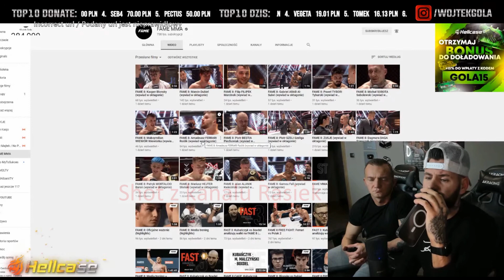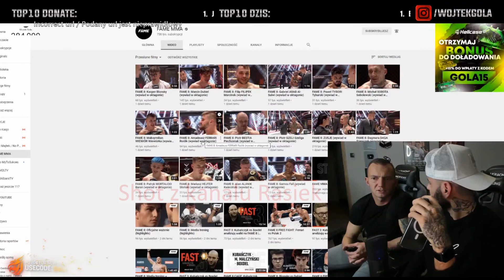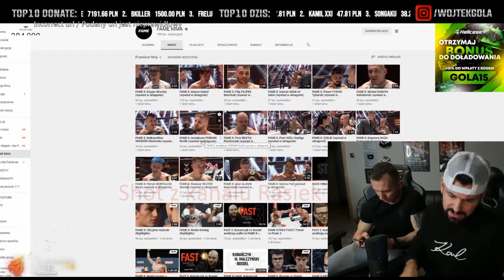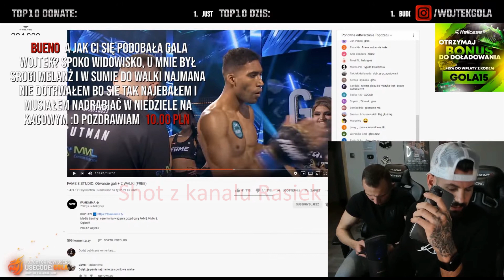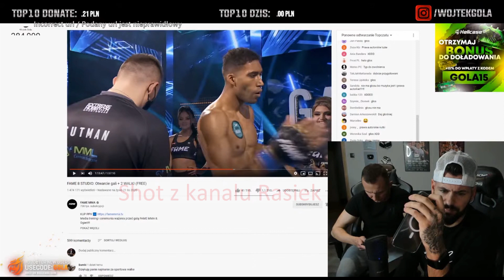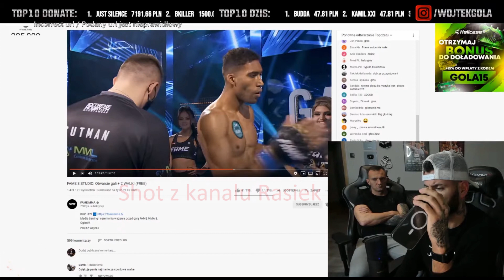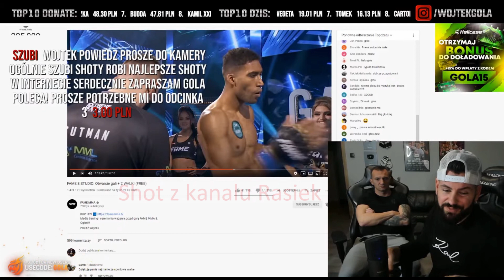Sędzia Piotr Jarosz analizuje walkę Piotr Pająk vs Alan Kwieciński FAME MMA 8 Wojtek Gola 23.11.2020